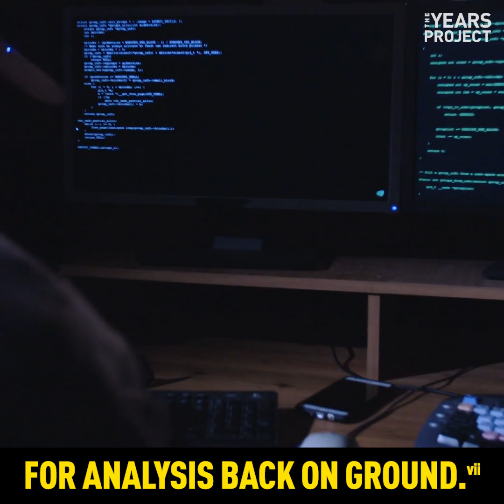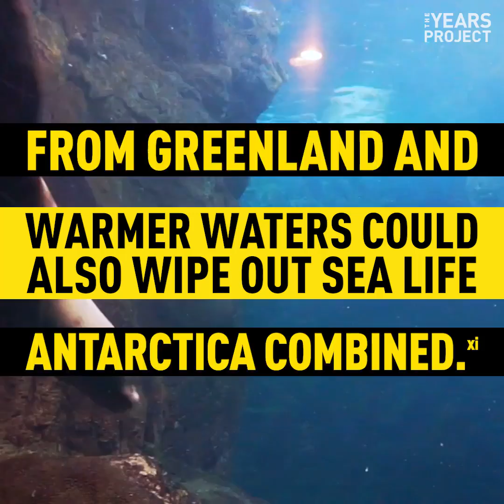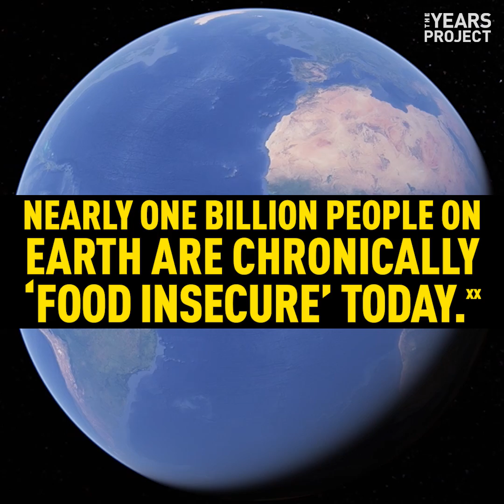Boiling Oceans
Scientists have discovered that the world's oceans are warming 40% faster than we thought. That has dire implications for sea creatures and people.

SOURCES:
[i] EcoWatch.com. World’s Oceans Warming 40% Faster Than Previously Thought. Jan 11 2019.
[ii] and [iii] ibid.
[iv] NYTimes.com.Ocean Warming Is Accelerating Faster Than Thought, New Research Finds. Jan 10 2019.
[iva] AOML.NOAA.Gov. eXpendable BathyThermographs (XBTs). Accessed: Jan 28 2019.
[v] Climate.Gov. The Argo revolution. Dec 5 2014.
[va] NYTimes.com.Ocean Warming Is Accelerating Faster Than Thought, New Research Finds. Jan 10 2019.
[vi] ibid.
[vii] ARGO.UCSD.Edu. Argo Floats. Accessed: Jan 28 2019.
[viii] EcoWatch.com. World’s Oceans Warming 40% Faster Than Previously Thought. Jan 11 2019.
[ix] ScientificAmerican.com. Seas May Rise 2.3 Meters per Degree C of Global Warming: Report. Accessed: Jan 28 2019.
[ixa] IFLScience.com. Global Temperature Increase of 1 Degree Caused Sea Level Rise of 6 Meters. Accessed: Jan 28 2019.
[x] OceanService.NOAA.Gov. Is sea level rising? Accessed: Jan 28 2019.
[xi] Earth.Syst-Sci-data.net Global sea-level budget 1993–present. Aug 1 2018.
[xii] OceanService.NOAA.Gov. How does climate change affect coral reefs? Accessed: Jan 28 2019.
[xiia] e360.Yale.Edu. As Oceans Warm, the World’s Kelp Forests Begin to Disappear. Nov 20 2017.
[xiii] Defenders.org. CORAL REEF FISH. Accessed: Jan 28 2019.
[xiv] EcoWatch.com. World’s Oceans Warming 40% Faster Than Previously Thought. Jan 11 2019.
[xv] EcoWatch.com. Coral Reefs Could All Die Off by 2050. May 16 2017.
[xva] News.NationalGeographic.com. Coral Reefs Could Be Gone in 30 Years. Jun 23 2017.
[xvi]  e360.Yale.Edu. As Oceans Warm, the World’s Kelp Forests Begin to Disappear. Nov 20 2017.
[xvii] Phys.org. Role of kelp forests in mitigating climate change under threat. Jun 4 2018.
[xviii] OceanService.NOAA.gov. What lives in a kelp forest. Accessed: Jan 28 2019.
[xviiia] e360.Yale.Edu. As Oceans Warm, the World’s Kelp Forests Begin to Disappear. Nov 20 2017.
[xviiib] Oceana.org. Kelp Forests. Accessed: Jan 28 2019.
[xix] WorldWildLife.org. OVERVIEW.  Accessed: Jan 28 2019.
[xx] C. B. Barrett, Measuring food insecurity. Science 327, 825–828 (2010)
[xxa] PeaceCorps.Gov. Global Issues: Food Security. Accessed: Jan 28 2019.